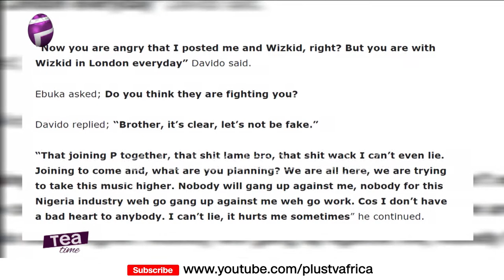Artists And Repertoire In The Entertainment Industry